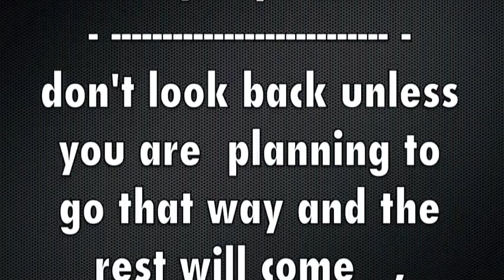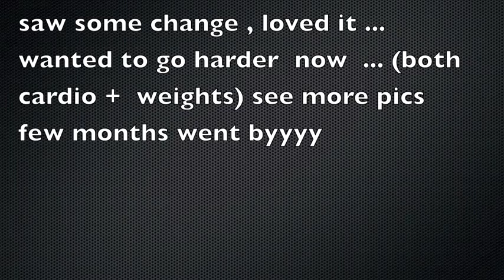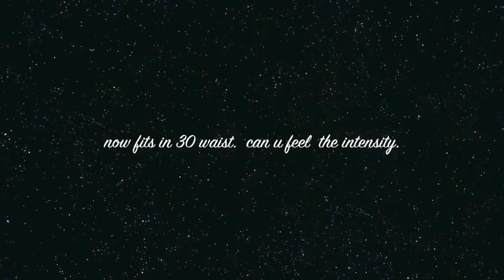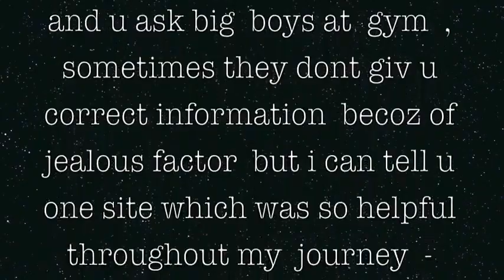Shivi 11 months transformation